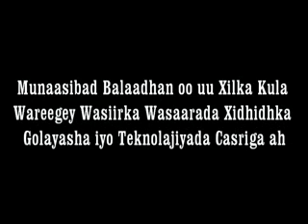BAR XILWAREEJINTA WASARADA XIDHIDHKA GOLAYAASHA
Barnaamij Gaara Oo Ku Saabsan Xilwareejin Ay Xilka Kula Kala Wareegayeeen Wasiirkii Hore Ee Wasaarada Xidhiidhka Golayaasha Iyo Tignoolajiyada Casriga ah Iyo Wasiirka Cusub